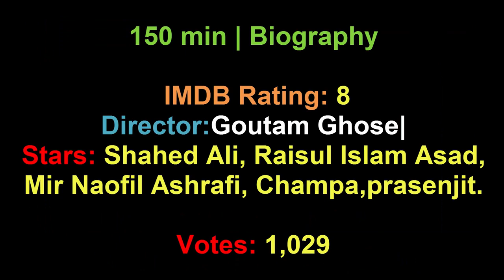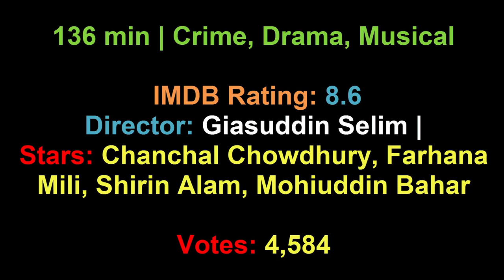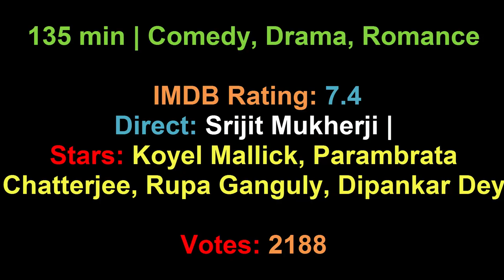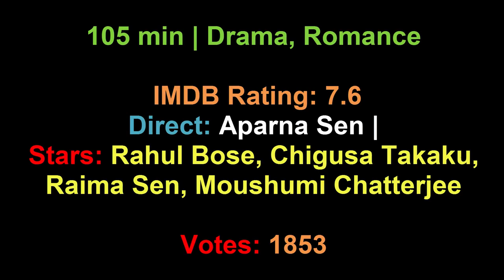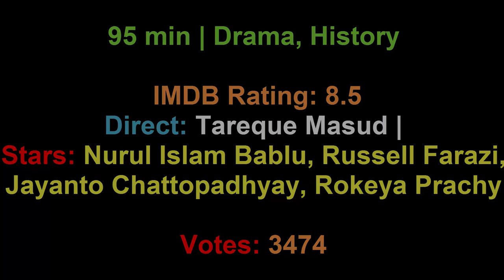Best Bangla Movies (2000-2017)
Best Bangla Movies 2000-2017 (Classic Movies)

Bangla Classic Movies List | Bangla Most Famous Movies | Classic Movies in Bangladesh | Bangla Movies | 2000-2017 |

20. Chitrangada
Released: 2012
Stars: Kashik Banerjee, Dipankar Dey, Anjan Dutt, Rituparno Ghosh.
Director: Rituparno Ghosh.
Imdb Rating: 6.1

19.Memories in March
Relased: 2010
Movie- genre: Drama
Stars: Deepti naval, Raima Sen, Rituparno Ghosh, Rajat Ganguly.
Director: Sanjoy Nag.
Imdp Rating: 7.1

18.  Moner Manush
Released: 2010
Movie Genre: Biography
Stars: Shahed Ali, Rasisul Islam Asad, Mir Naofil Ashrafi, Champa.
Director: Goutam Ghose
Imdb-rating: 8.0

17. Shob Charitoro Kalponik
Released: 2009
Movie-Genre: 2009
Stars: Prasejit Chatterjee, Bipasha Basu, Jishu Sengupta, Sohag sen.
Director: Rituparno Ghosh
Imdb rating: 6.9

16. Iti Mrinalini: Anu Unfinished Letter..
Released: 2010
Stars: Konkona Sen Sharma, Anjan Dutt, Rajat Kapoor, Priyanshu Chtterjee.

15. Bombaiyer Bomblete
Release: 2003
Movie-genre: Adventure, Crime, Family
Stars: Sabyasachir Chakrabory, Parambrata Chatterjee, Bibhu Bhattacharya, Masoud Akhtar.

14. Monpura
Released: 2009
Movie genre: Crime, Drama, Musical
Stars: Chanchal Chowdhury, Farhan Mili, Shirin Alam, Mohiduddin Bahar, Fazlur Rahman Babu.

13.  Srabon Meher Din
Release: 2000
Movie genre: Drama, Romance.
Stars: Mher Afroz Shaon, Mukti, Zahid Hasan, Mahfuz Ahmed.
Directors: Humayun Ahmed
Imdb-rating: 8.6

12. Third Person Singular Number
Released: 2009
Movie-genre: Drama
Stars: Nusrat Imrose Tisha, Mosharraf Karim, Rashed Uddin Ahmed Topu, Abul Hayat.
Directors: Mostofa Sarwar Farooki
Imdb-rating: 7.1

11. Shymol Chhaya
 Released: 2004
Movie-genre: Drama, Bangladesh War 1991.
Stars: Meher Afroz Shaon, Riaz, Swadhin Khosru, Ahmed Rubel.
Directors: Humayun Ahmed
Imdb rating: 8.5

10. Dui Duari
Rlease: 2001
Movie genre: Drama, Mystery.
Stars: Riaz, Meher Afroz Shaon, Mahfuz Ahmed, Masud Ali Khan.
Directors: Humayun Ahmed.
Imdb Rating: 7.8

09. Antaheen
Release: 2009
Movie genre: Dram, Romance
Stars: Rahul Bose, Aparna Sen, Radhika Apte, Kalyan Ray.
Directors: Aniruddha Roy Chowdhury
Imdb-rating: 7.8

8. Bhooter Bhabishyat
Release: 2012
Movie genre: 8.1
Stars: Swastika Mukherjee, Parambrate Chatterjee, Sabyasachi Chakraborty, Samadarshi Dutta.
Directors: Anik Datta.
Imdb-rating: 8.1

07. Hemlock Society
Release: 2012
Movie genre: Comedy, Drama, Romance.
Stars: Koyel Mallick, Parambrata Chatterjee, Rupa Ganguly, Dipankar Dey.

0.6 The bong connection
Release: 2006
Movie genre: Drama
Stars: Mir Afsar Ali, Travis Ammons, Victor Banerjee, Samrat Chakrabarti.

05. Baishe Srabon
Released: 2011
Movie genre: 2011
Stars: Prasenjit Chyaterjee, Parambrata Chatterjee, Raima Sen, Abir Chatterjee
Directors: Srijit Mukherji

4. The Japanese Wife
Released: 7.6
Stars: Rahul Bose, Chigusa Takaku,Raima Sen, Moushumi chatterjee.
Directors: Aparna Sen.
Imdb rating: 7.6

03. Amar Bondhu Rashed
Released: 2011
Movie genre: War, Darama.
Stars: Chowdhury Zawta Afnan, Rayan Ibtesham Chowdhury, Refayat Zinnat, Faiyaz Bin Zia.
Directos: Morshedul Islam

02. Runway
Released: 2010
Movie-genre: Drama.
Stars: Fazlur Haque, Rabeya Akter Moni, Ali Ahsan, Nazmul Huda Bachchu.

01. The Clay Bird (2002)
Released: Drama, History
Movie genre: 2002
Stars: Nurul Islam Bablu, Russell Farazi, Jayanto Chattopadhayay, Rokeya Prachy.